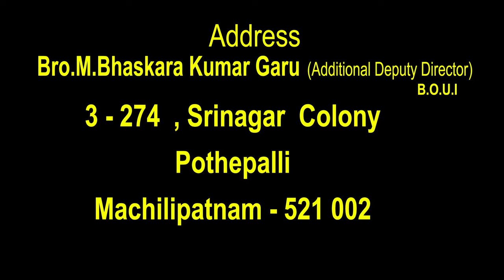bhaskar kumar garu 26 9 2021 అంశం : అంత్య కాలపు పిలుపు